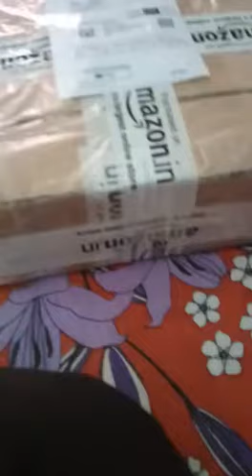Autocop car security system for my alto 800 2018 model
Car security system for my alto 800 part 1